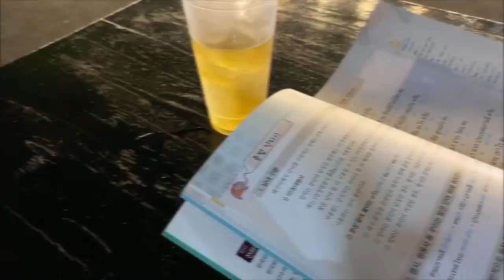걸어서 태국속으로, 나와 술마시고 싶어한 글래머 몸매의 스무살짜리 맥주집 알바녀 [Minos Studio]